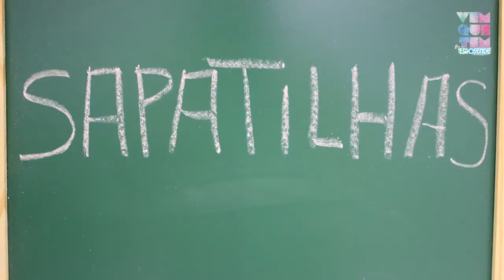Vem Que Tem - Sapatilhas Bottero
O Vem que tem dessa semana tem diquinhas de sapatilhas da Bottero. Vê só!